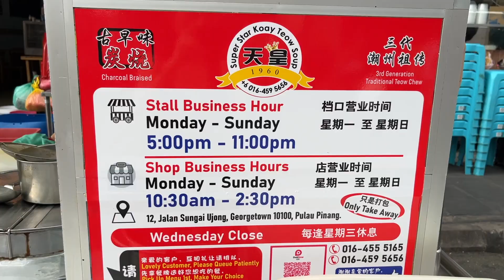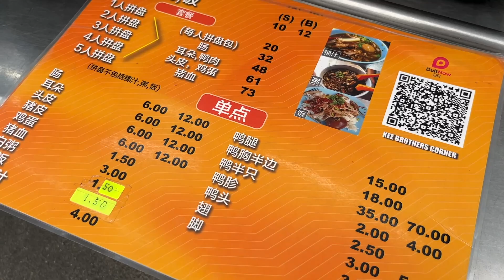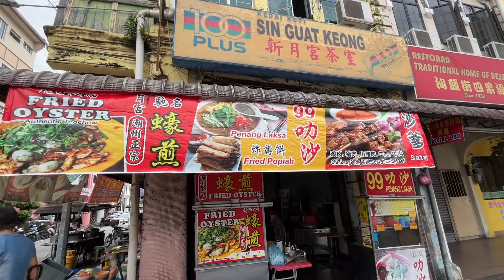OMG! So many Kimberly Street food options. Which are the best Penang Food 2023 to try here?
We went to one of the most popular food streets in Penang MY, to try the Kimberly Street Food. They had so many different Penang food 2023 to try. We tried their famous “4 Heavenly Kings”: Char Koay Teow, Koay Teow Soup, Duck Koay Chap and the Si Guo Tang (4 Fruit Soup) to see if they were as good as the hype. Watch this video to see how we felt about these Malaysia street food 2023 and the prices.

Video Chapters⏱️
0:00 - Introduction
0:45 - Koay Teow Soup
2:46 - Duck Kway Chap
4:50 - Char Koay Teow
6:23 - Si Guo Tang
7:52 - Overall thoughts on the dishes
8:45 - Tip on how to save time and money
9:54 - Cost of our meal